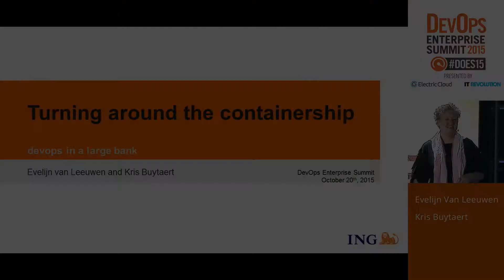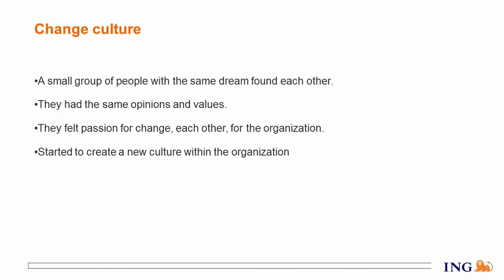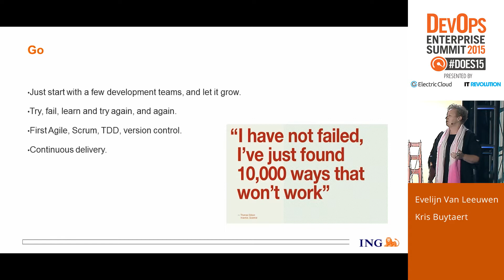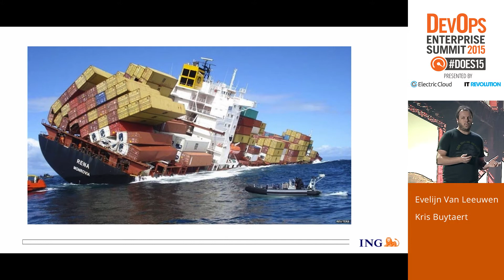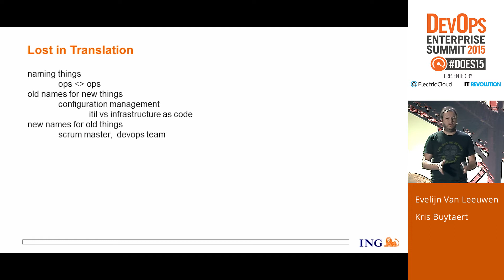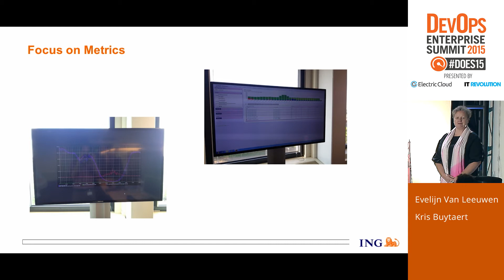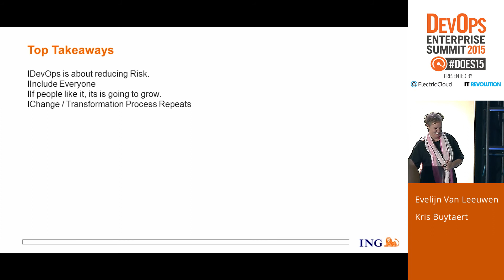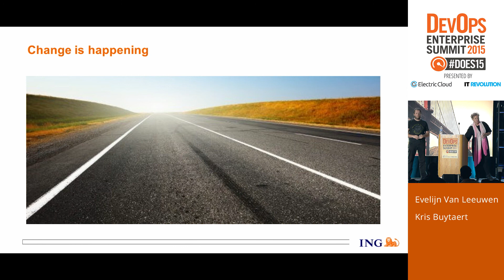DOES15 - Evelijn Van Leeuwen and Kris Buytaert - Turning Around the Containership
Kris Buytaert, CTO, Inuits.eu

Evelijn Van Leeuwen, Manager Management & Support Service, ING

Lots of people still think about DevOps in small organisations, agile speedboats, not about a big containership, like a bank. But these large containerships can also turn around. This talk will document an almost 4 year journey of a large financial institution. From organising internal devopsdays, building CI/CI pipelines, choosing the wrong tool, starting with the wrong teams first, ignoring the growing frustration from the ops people as the developers were pushing forward harder and harder, up to how to create focus inside the operations organisation and finally move towards infrastructure as code and better automated monitoring and metrics. How we turned the most grumpy engineer into one of the biggest evangelists. And much more.